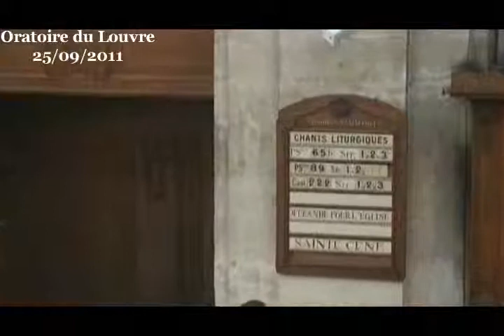Comment Ésaïe peut-il dire que Dieu fait la paix, certes, mais qu'il crée aussi le mal ?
Culte du dimanche 25 septembre 2011 à l'Oratoire du Louvre

Je vous propose de lire ce matin un texte très étrange, bien qu'il soit dans le livre d'Ésaïe, ce livre si proche des évangiles, ce livre que Jésus cite souvent. Voici comment Dieu se présente lui-même, selon ce texte :

« Je suis l'Éternel, et il n'y en a pas d'autre,
Façonnant la lumière et créant les ténèbres,
faisant la paix, et créant le mal,
Moi, l'Éternel, faisant toutes ces choses. »

N'est-ce pas incroyable ? N'est-ce pas choquant de nous dire ainsi que Dieu ferait le mal ? N'est-ce pas contradictoire même de dire que Dieu ferait le mal puisque par définition, Dieu est le bien ultime ? N'est-ce pas dangereux, justifiant en quelque sorte de faire le mal ?

Je vous propose de faire une rapide enquête autour de cela. Et de commencer en cherchant si ce texte est unique en son genre dans cette affirmation que Dieu ferait le mal ?

Un passage du curieux livre de l'Ecclésiaste est souvent cité :

« Au jour du bonheur, sois heureux,
et au jour du malheur, réfléchis:
Dieu a fait l'un comme l'autre ; »
Ecclésiaste 7:14

Si l'on regarde bien, cette sentence de l'Ecclésiaste ne veut pas nécessairement dire que Dieu aurait créé le malheur.